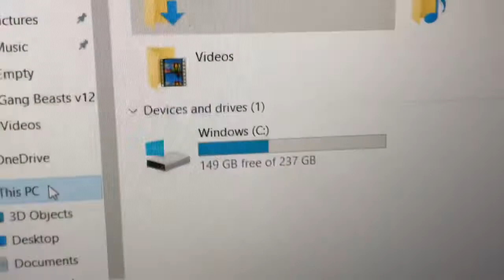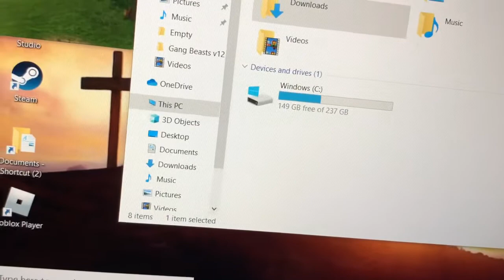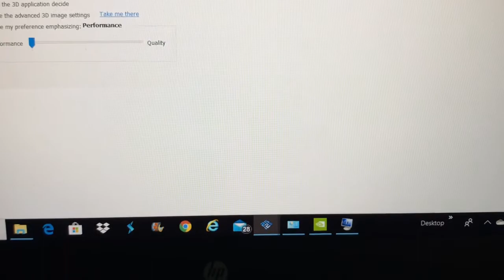HP Pavilion Gaming Laptop 15 - Dragon Ball Z Budokai Tenkaichi 3 Speed Testing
HP Pavilion Gaming Laptop 15 Specs:
Intel Core i5-9300H
8GB Ram
216GB SSD
Also included NVIDIA GeForce GTX 1050 graphics card

This is my brother’s gaming laptop. Not much fast but good for baseline gaming for $600.